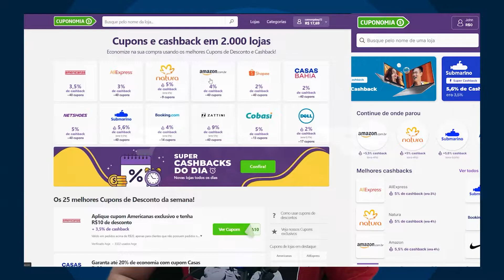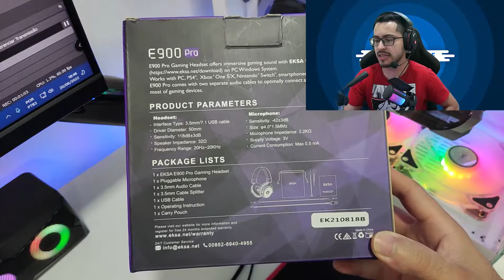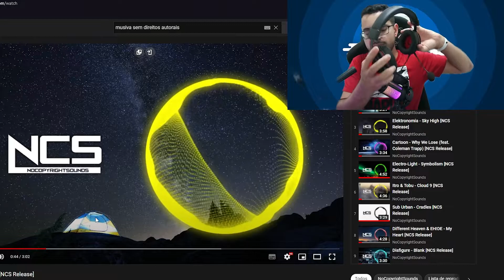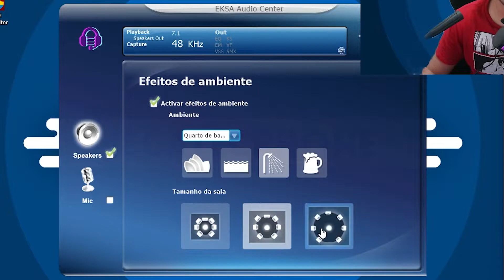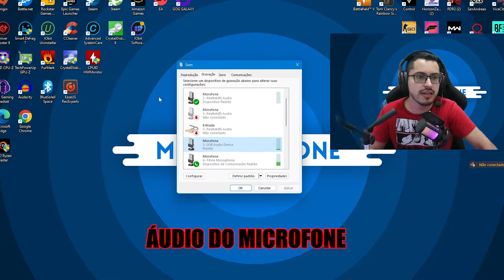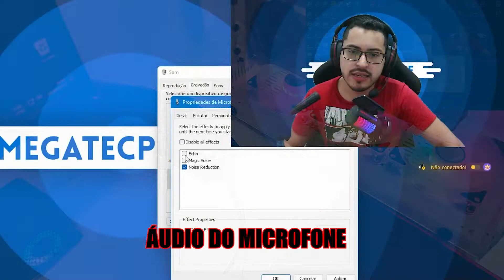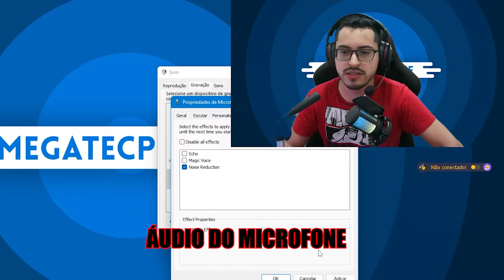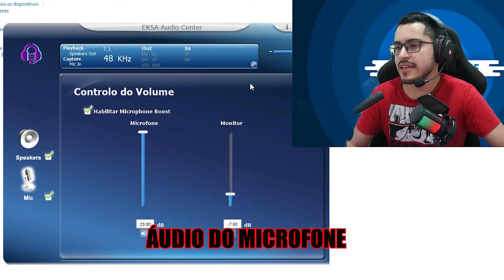SUPERIOR ao Redragon ZEUS?! Headset SURPREENDENTE Para PC & Console | EKSA E900 PRO | ANÁLISE REVIEW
👉CUPONOMIA: Ganhe cashback no AliExpress e MUITAS LOJAS + cupons para suas compras. Acesse os link e comece com R$5 de saldo!

👉 Onde Comprar o ESKA E900 PRO

Suporte de Headset RGB ESKA W1

Dúvidas ? Comente :)